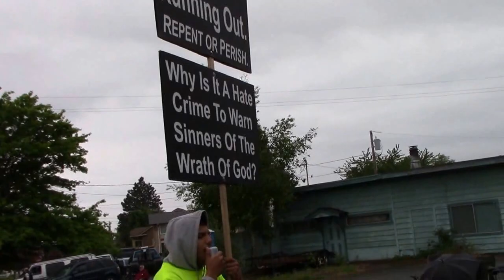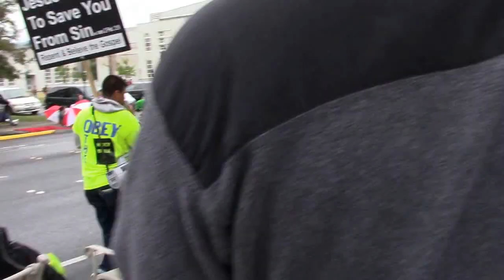Bellingham WA Parade 2015 Street Preaching Michael Leal